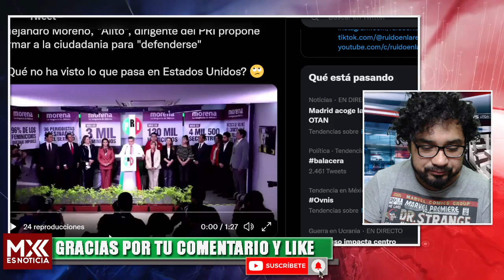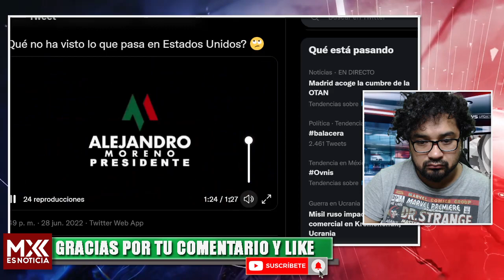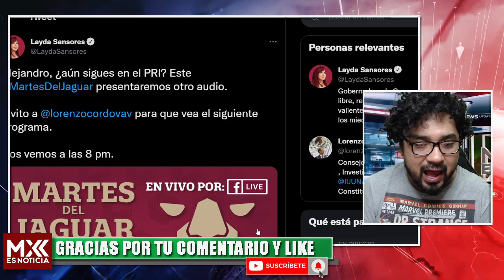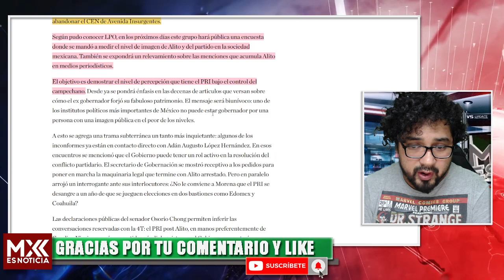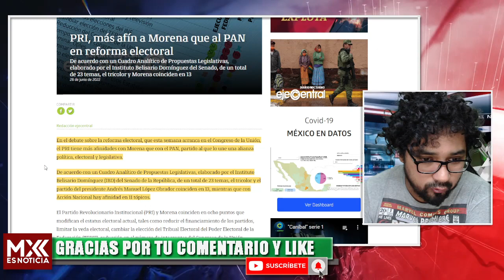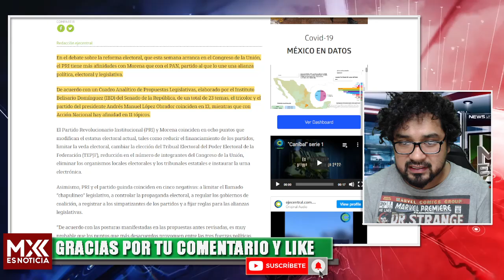SALE PODEROSO VIDEO! OSORIO CHONG PIDE ENCARCELAR A SU COMPAÑERO! ALITO BUSCA LEGÍTIMAR SU DEFENSA 🔫